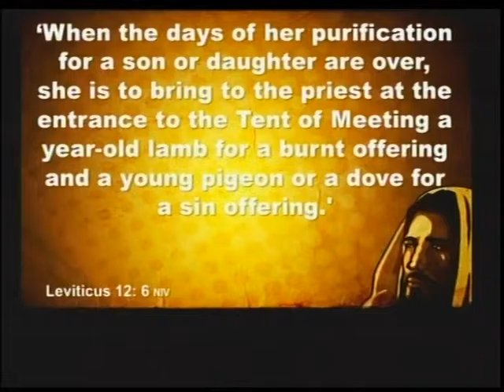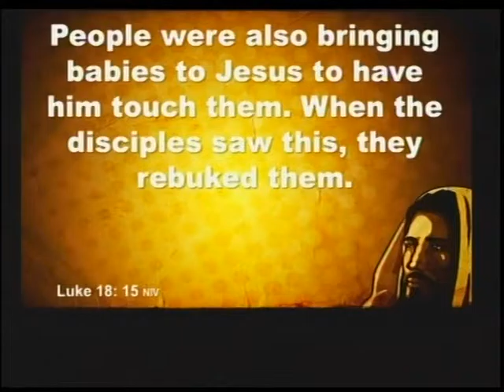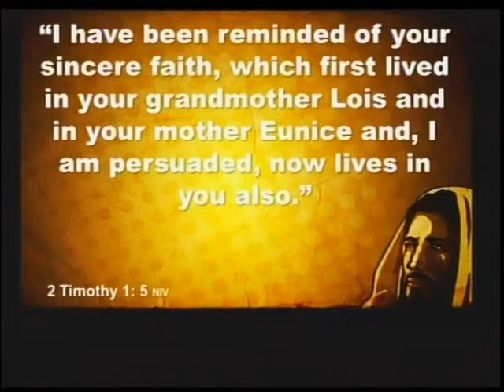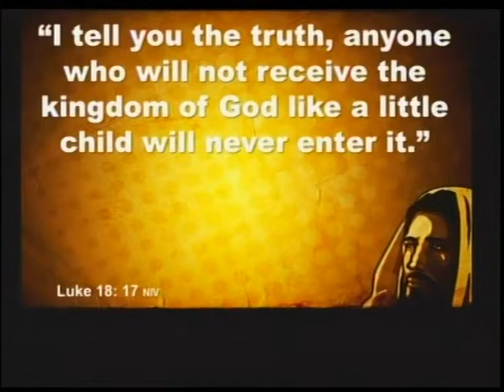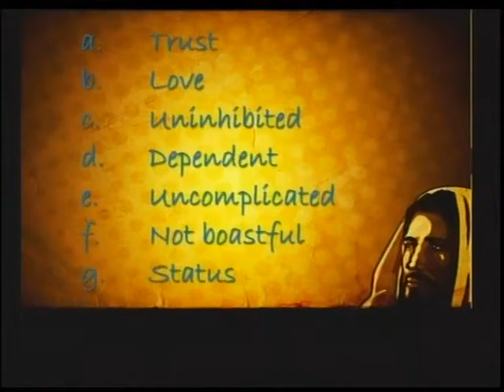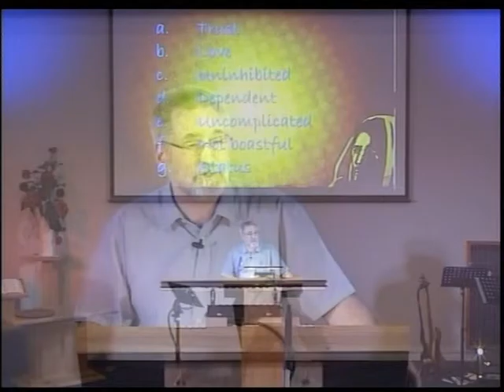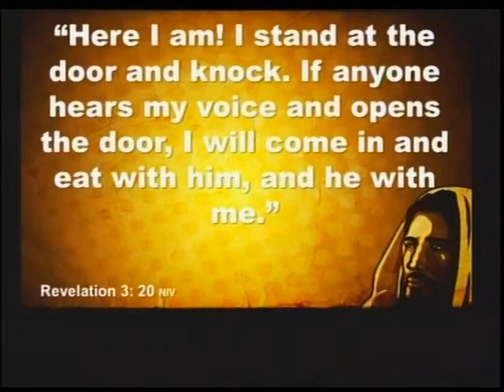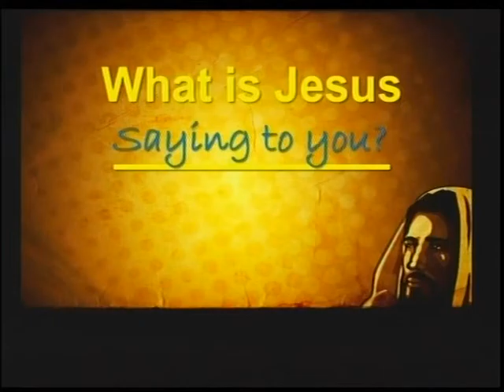Saving a fallen world #77 Children and Heaven